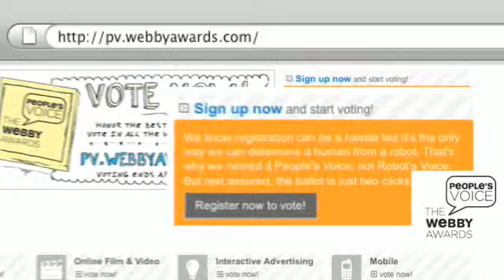Derek D has Jury Duty, Garage 419 Visits the Pacific Coas...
Derek D. has the day off for Jury Duty, so we take a look at the latest Garage419 episode, where Matt drives the historic Pacific Coast Highway in a BMW 335i convertible. Hosted by Alan Kaufman.